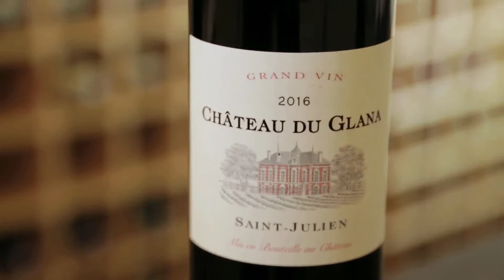Château du Glana 2016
Renaud déguste pour vous le Château du Glana sur le millésime 2016.